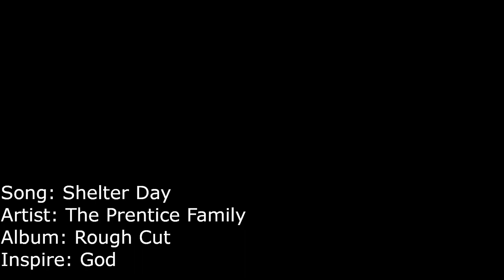Shelter Me - The Prentice Family ( American Sign Languages Version ) Music Video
I have the Permit from The Prentice Family  to use this music to interpreter this song.